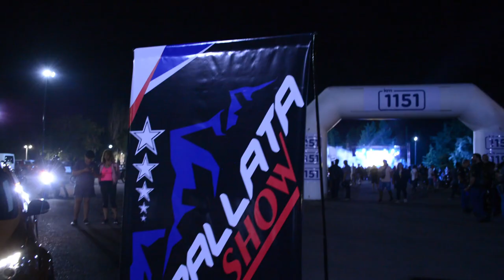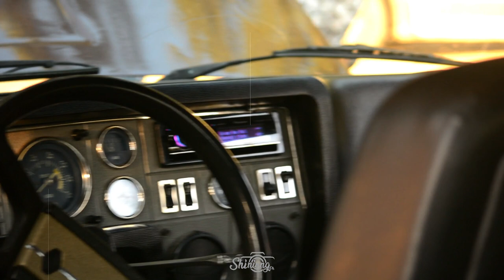Uspallata show car 2022-Shininng Fotografia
Hola gente les dejo mi primer edit de video! Espero que les guste y lo apoyen!!